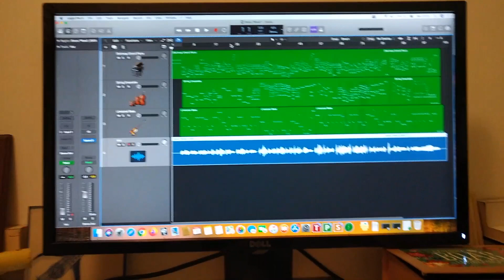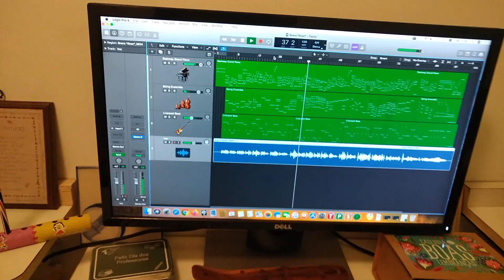THE ROSE (Breno Pizzorno)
Direção, edição e filmagem André Damin; assistente de direção Julio Lellis. Voz e instrumentos gravados no Estúdio Casa do Conde, Rio de Janeiro. Piano e arranjos de cordas: Breno Pizzorno; linha do Baixo: Cleo Boechat. Composição de Amanda McBroom.  I did, however, produce/direct all visual content/instrumental and vocal arrangements and have permission to use.